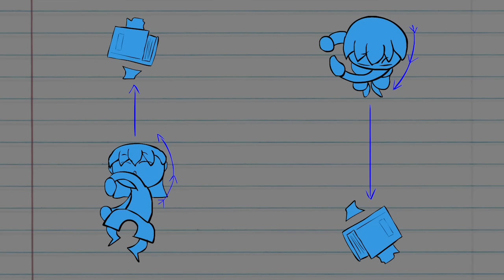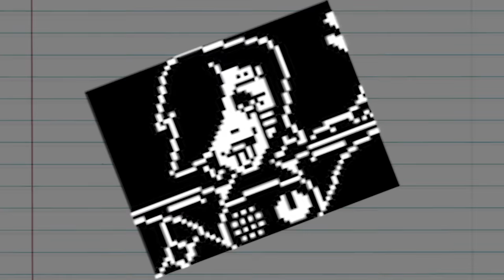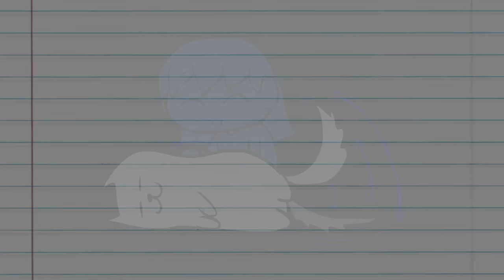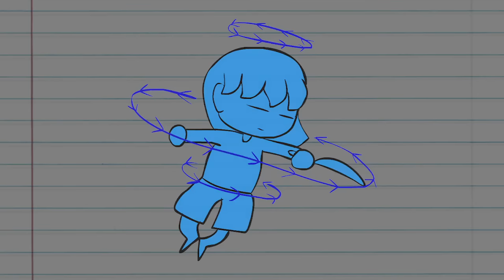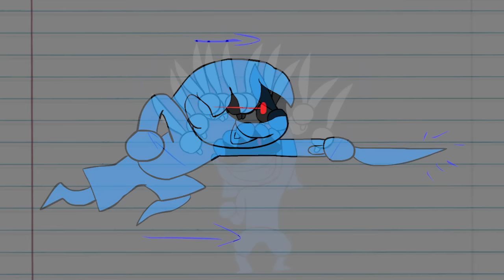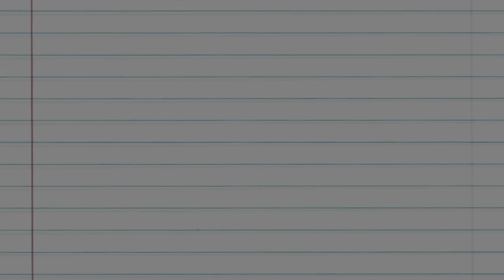What If Frisk Was In Smash? (Moveset Ideas: 7)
There are going to be a good amount of characters who unfortunately will not become playable characters in Smash.
But it's still interesting to think about what kind of move sets these characters can have if they were playable, so that's why I'm here today.

If you'd like to see any of your favorite characters get Smash move sets, let me know!

If you'd like to see my whole series, or if there's a specific character that you'd like to see, click the link below to get to the playlist for the show!

Introduction: (0:00)
Gimmicks: (2:44)
Basic Attacks - Neutral: (5:22)
Grabs - Neutral: (7:06)
Special Attacks - Neutral: (7:30)
Gimmicks - Pacifist: (9:53)
Basic Attacks - Pacifist: (10:48)
Grabs - Pacifist: (12:52)
Special Attacks - Pacifist: (13:21)
Gimmicks - Genocide: (14:52)
Basic Attacks - Genocide: (15:24)
Grabs - Genocide: (16:52)
Special Attacks - Genocide: (17:13)
Extra Explanation - (18:17)
Final Smash: (21:03)
Other Aesthetics: (22:18)